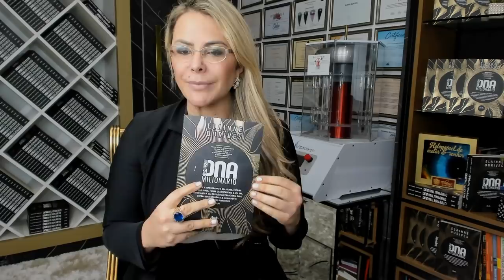QUAL O PRIMEIRO PASSO PARA MUDAR A SUA REALIDADE? | Elainne Ourives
Para realizar todos os seus sonhos, primeiro você deve mudar os seus pensamentos.

Porém, tenha ciência que: O nosso pensamento muda a sua realidade, mas ele não tem o PODER de mudar a sua realidade, curioso não é mesmo?

Para mudar nossa realidade é tudo uma questão de alinhamento e no Holo Cocriação eu te ensino como fazer esse alinhamento, inscreva-se AGORA para o maior treinamento de cocriação da realidade do mundo!